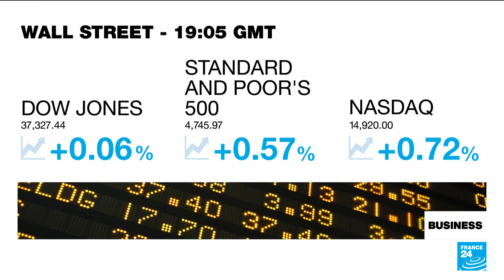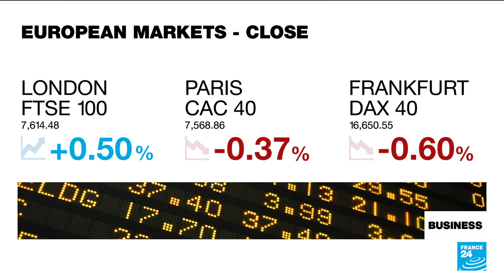Global supply chain under threat amid Houthi attacks on vessels in Red Sea • FRANCE 24 English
On Monday, British oil giant BP and Taiwan's Evergreen became the latest companies to suspend transit in the Red Sea amid drone and missile attacks by Houthi rebels from Yemen. The firms join several of the world's biggest freight companies in avoiding the waterway, though which 12 percent of global trade passes every year. In avoiding the area, ships will have to navigate around southern Africa, potentially adding about 10 days to the journey and hundreds of thousands of dollars in fuel costs.